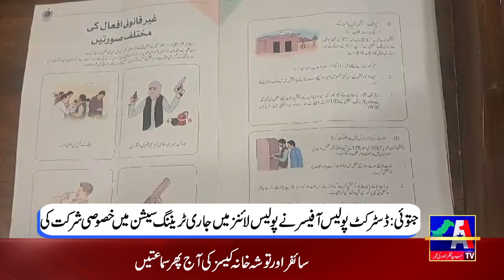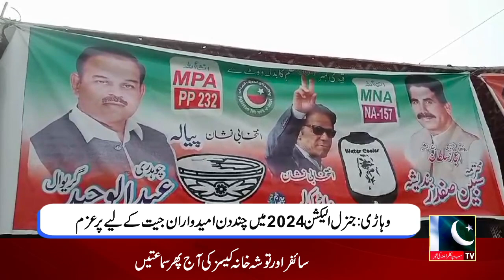Regional News || A1TV || 30 January 2024